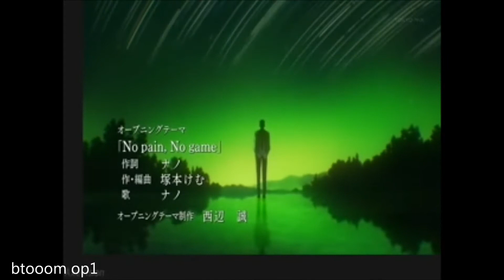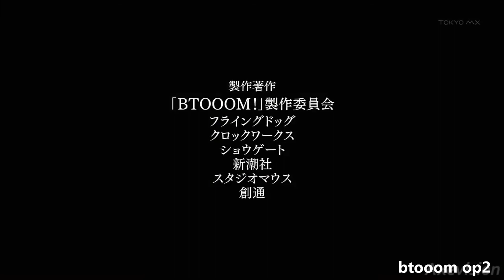Btooom op1 2